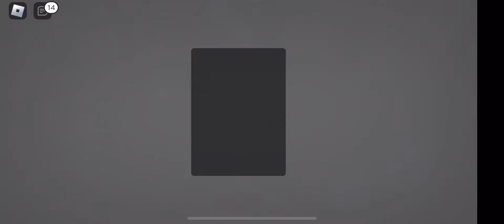Roblox Evade…🤖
In this roblox video I will be playing evade a survival game featuring a lot of nextbot’s 😬